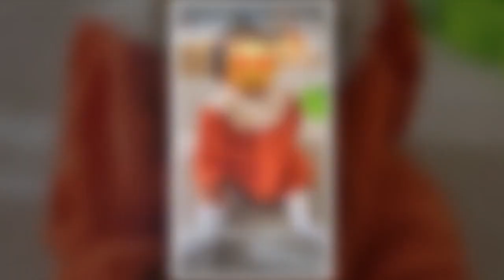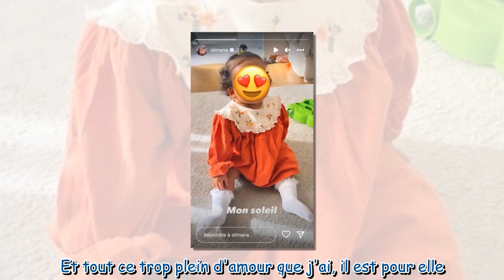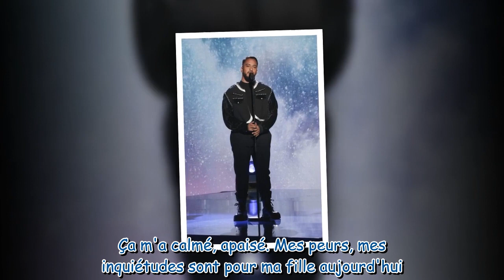Slimane papa : le chanteur dévoile une rare image de sa fille, Esmeralda